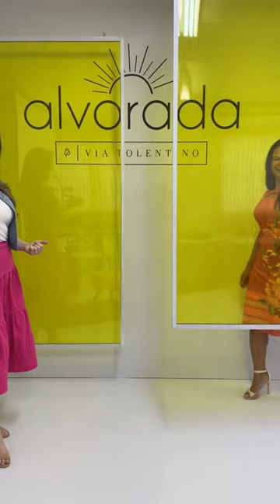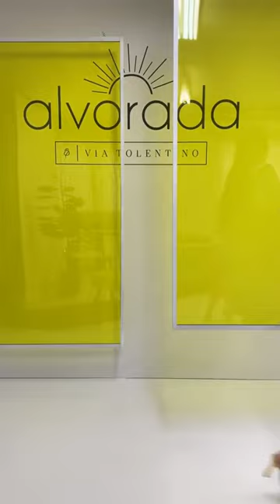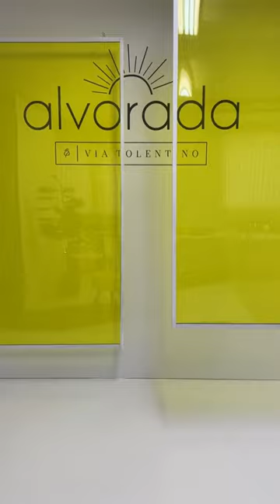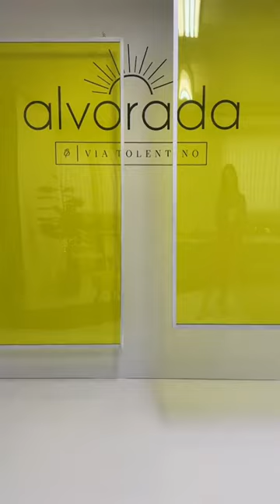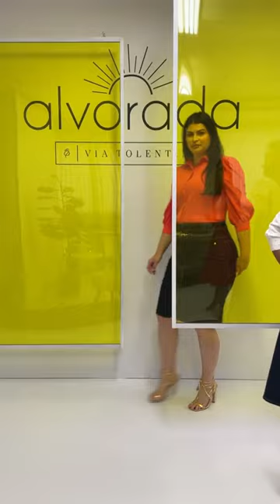Alvorada - Via Tolentino ☀️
Uma nova temporada chega junto com os primeiros raios de sol: Alvorada, a nova coleção da Via Tolentino! ☀️

e nas melhores multimarcas do Brasil!